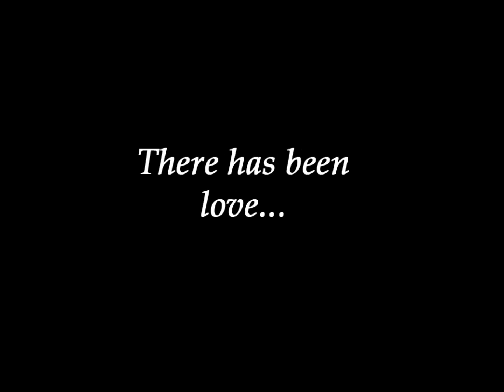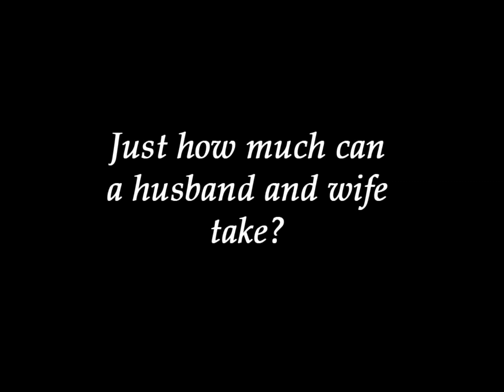Nagging Wives, Foolish Husbands Book Trailer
Nathaniel Tower's debut collection of short fiction will be released on February 20th, available in both print and e-book from Martian Lit.

Music used with permission by L'elan Vital and Brandon Bosch.

"Thank You Stanislav Yevgrafovich Petrov" by L'elan Vital
"Clarissa Didn't Explain Sh*t" by L'elan Vital